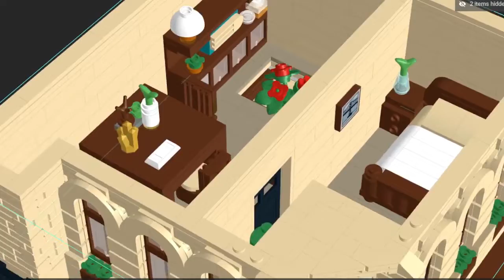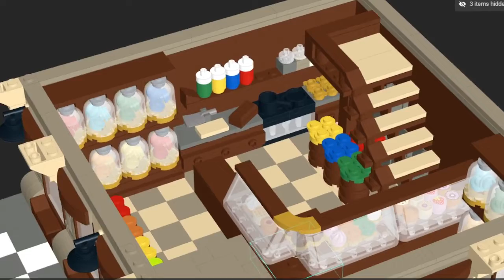Modular Old Candy Shop - Lego MOC